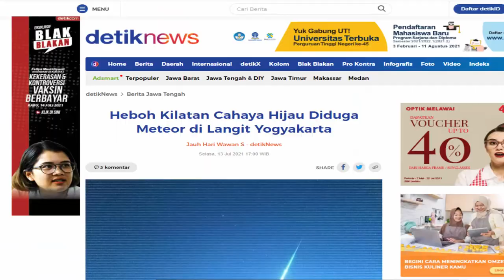HEBOH !! KILATAN CAHAYA HIJAU DILANGIT MALAM JOGJA DIDUGA METEOR